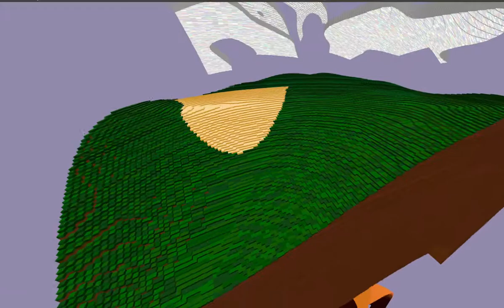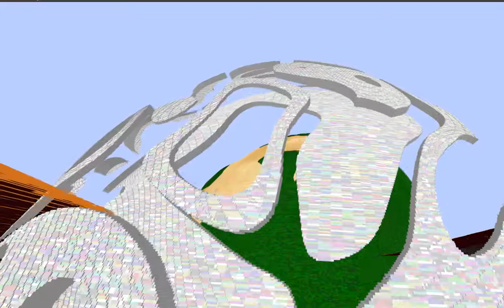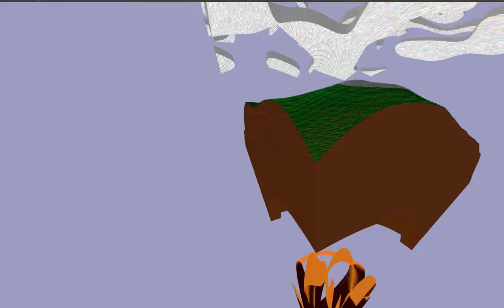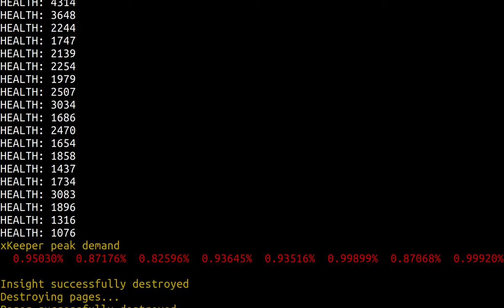Spherical Camera: reverse stereographic projection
The camera is calculated via reversing the same mathematics involved in cartography.
Clearly some work is needed, but it appears the idea isn't inherently wrong.